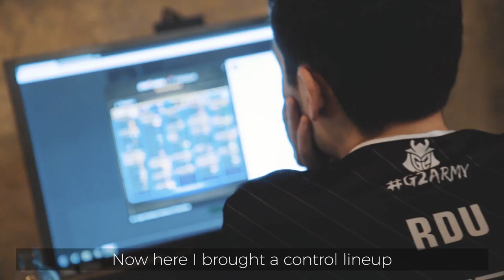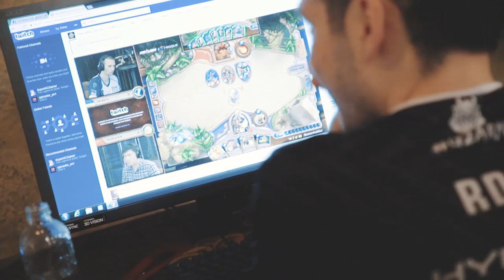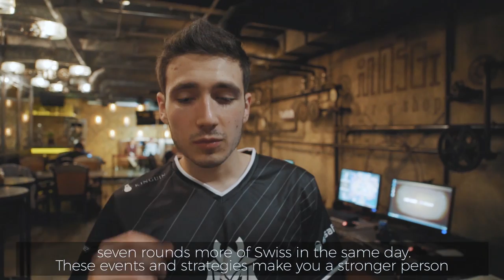G2 Esports: Endurance Test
It’s been a while since we’ve visited a tournament with our Hearthstone players. We joined them on the trip to Kiev, Ukraine, for StarLadder i-League: StarSeries Season 3 Finals. We invite you to witness an impressive and demanding run of Dima ‘Rdu’ Radu with Lothar and Thijs as his sidekicks.

Video by Mateusz Drabent